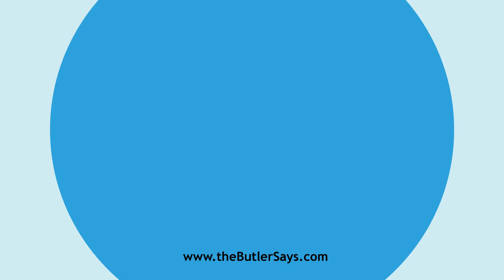Learn how to say this word: "Displease"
This is the definition of "Displease":
v. t.  To make not pleased; to excite a feeling of
   disapprobation or dislike in; to be disagreeable to; to offend; to vex;
   -- often followed by with or at. It usually expresses less than to
   anger, vex, irritate, or provoke.